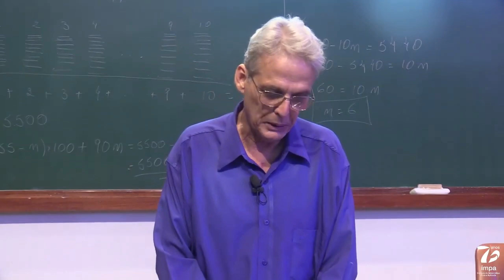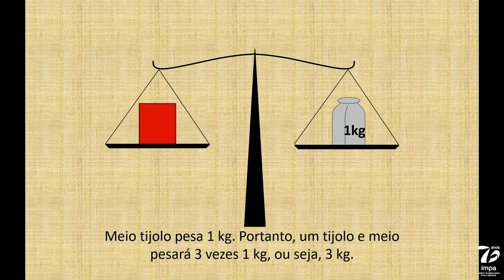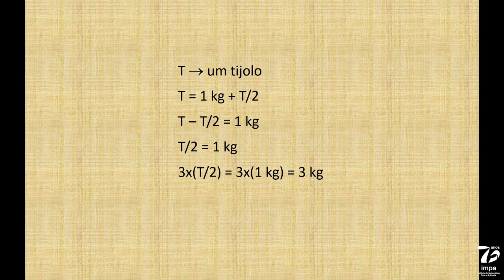O PROBLEMA DO TIJOLO E MEIO | Ledo Vaccaro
PAPMEM - Janeiro de 2023 - Peso, massa e volume - Prof. Ledo Vaccaro